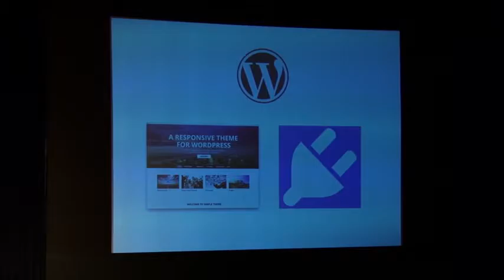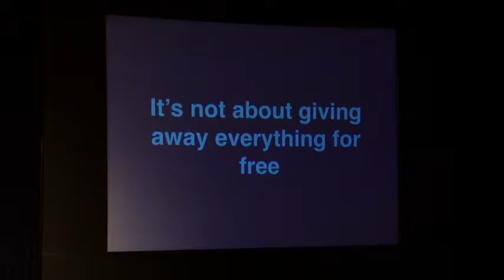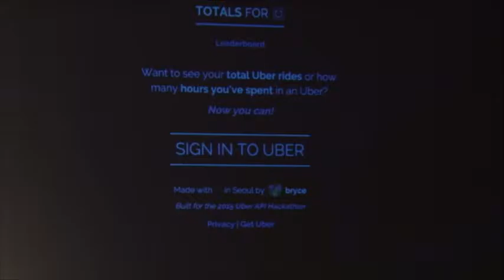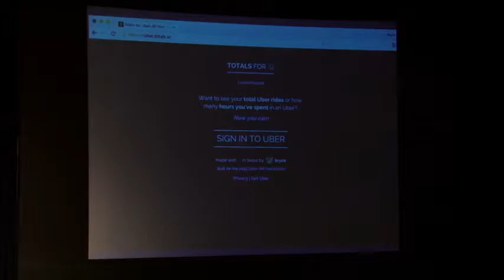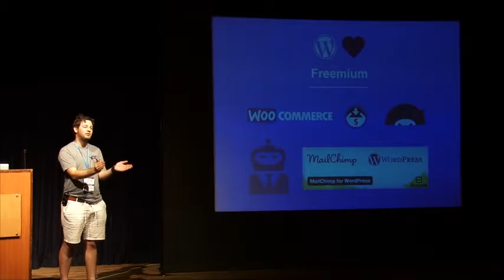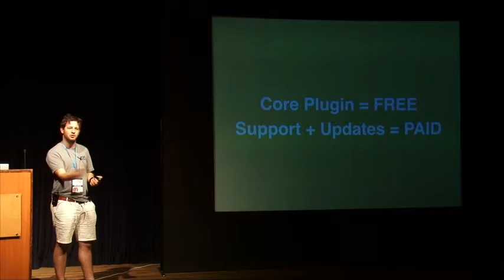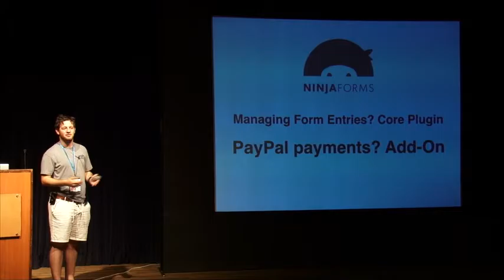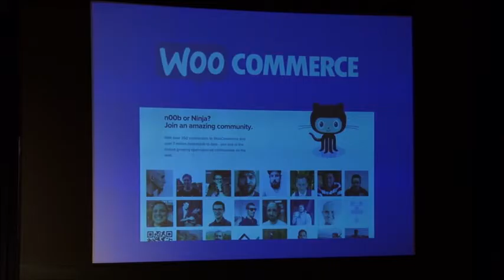The Bigger Picture - Releasing your work for fun or profit by Bryce Adams